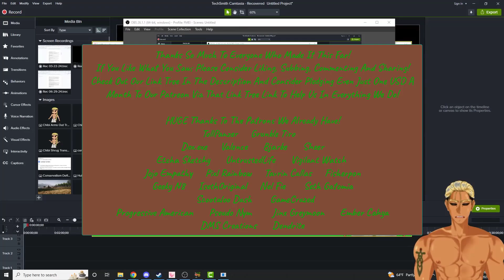Electronics Nightmareland! ~~ Let's Play Crusader Kings III! Chadimus Maximus! XCVI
TODAY we get back to Crusader Kings III and Chadimus Maximus!
Things seem to be goin okay until, once again, our game crashes!
Are we too powerful?